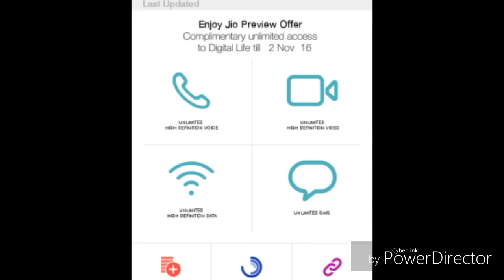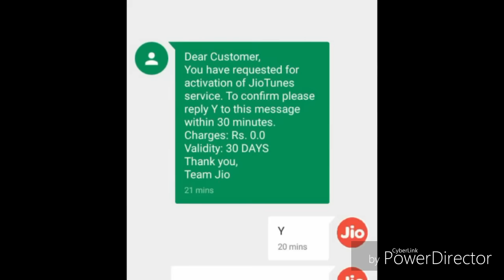New gift for jio user. in hindi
This video is about jio Gift for jio user. How to get that Gift ?, so you must watch and get that gift